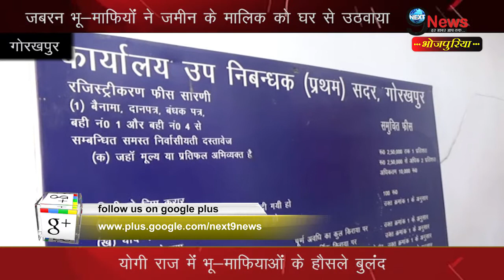योगी के राज में भू-माफिया के हौसले बंद | Land Mafia in Yogi Rule in UP